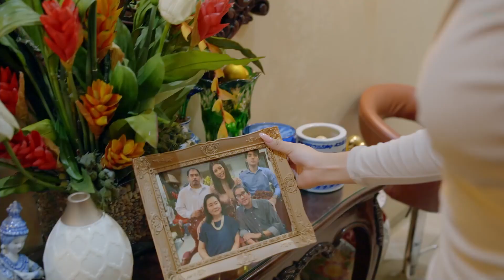Junnimae, nabudol si Aling Nova | Regal Studio Presents: Dugo-Dugo Girl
Cast:
Herlene Budol (Junnimae) / Sherry Lara (Aling Nova) / Phil Gomez (James)